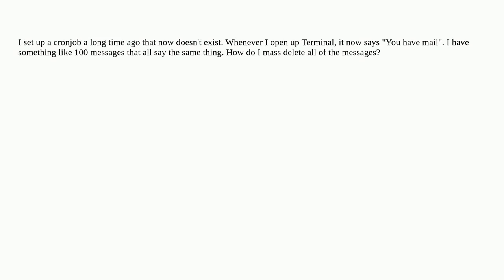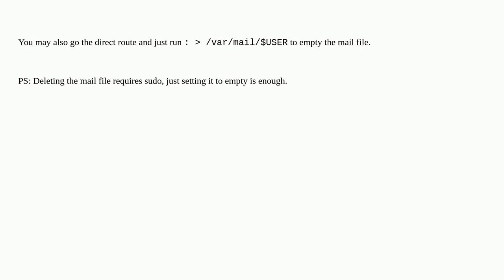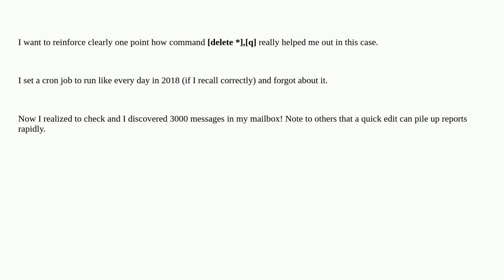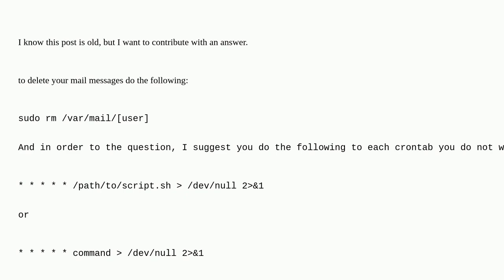Apple: How do I delete all Terminal mail?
How do I delete all Terminal mail?

A special thanks goes out to the awesome community

  unix email terminal